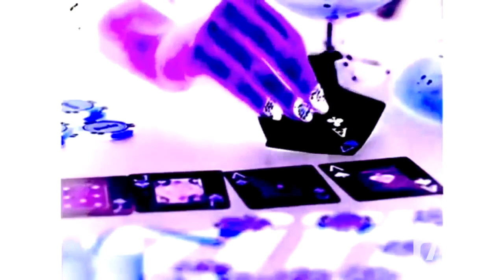face Dhorreurflv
film Paranormal vs lady gaga mashup